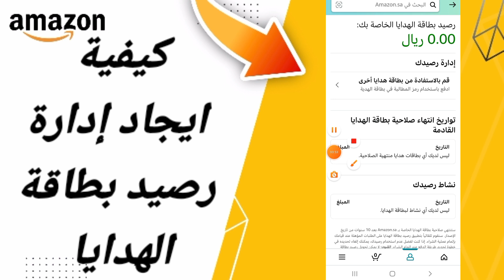كيفية طريقة ايجاد إدارة رصيد بطاقة الهدايا على تطبيق امازون Amazon